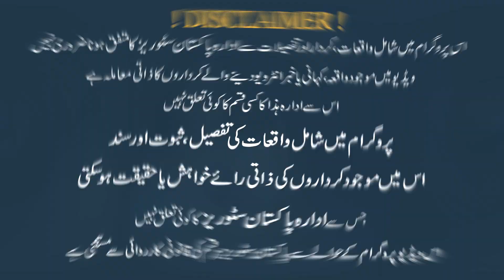Nojawan Na Apni Jaib Sa DastarKhawan Laga Liya, Daily 500 Afrad Khana Khata Hain